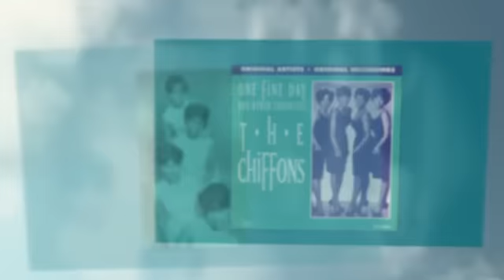THE CHIFFONS dream dream dream